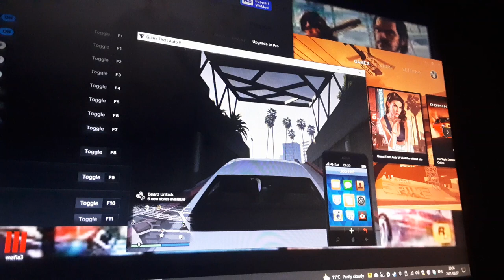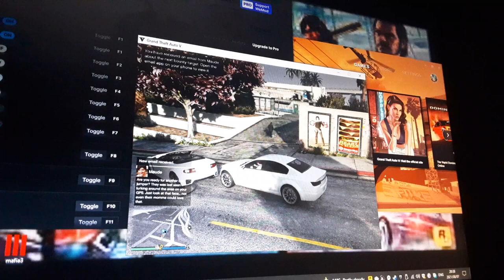GTA 5 Online Multiplayer PC 2020 HD 2021 HD WemodTrainer CheatsCode OnFor RasheedNatha1 RazeenNatha1